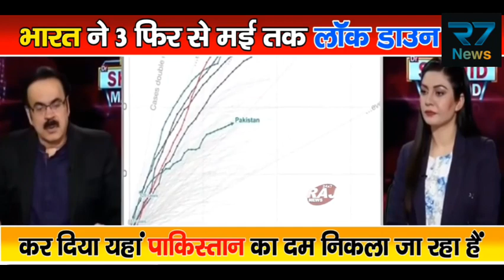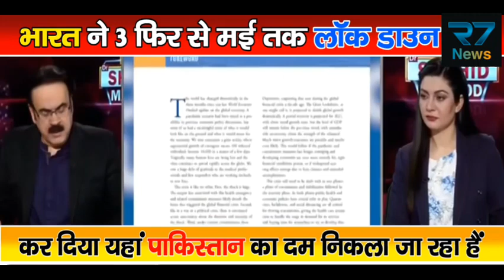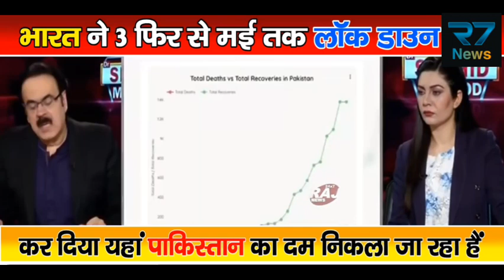Pakistani Dr Anchor Ne modi sahab me bharat me lock down fir bada diya Pakistan media Latest